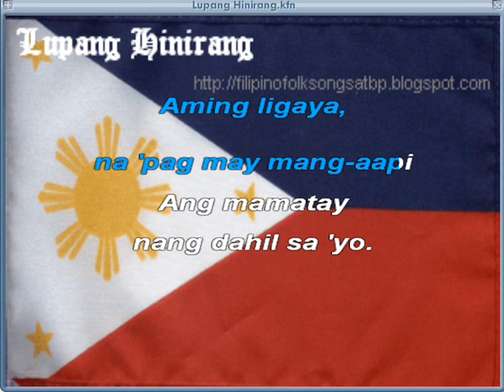Lupang Hinirang - Philippine National Anthem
Lupang Hinirang Lyrics
Julian Felipe

Bayang magiliw, Perlas ng silanganan
Alab ng puso sa dibdib mo'y buhay
Lupang Hinirang duyan ka nang magiting
Sa manlulupig di ka pasisiil

Sa Dagat at bundok sa simoy at sa langit mo'y bughaw
May dilag ang tula at awit sa paglayang minamahal
Ang kislap ng watawat mo'y tagumpay na nagniningning
Ang bituin at araw niya'y kailan pa ma'y di magdidilim

Ang mamatay ng dahil sayo